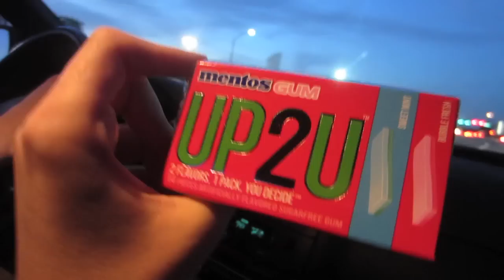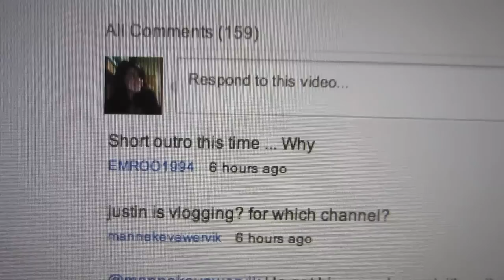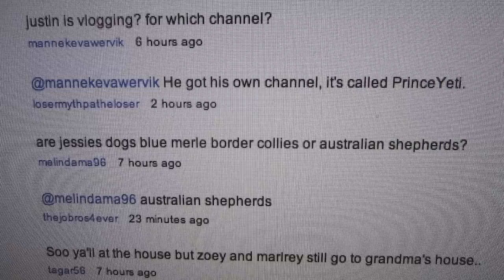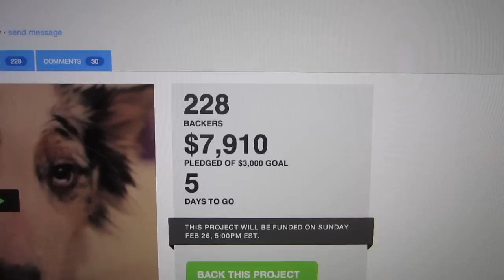Smart and Pretty! (2/20/12)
Sarasota FL
                34230